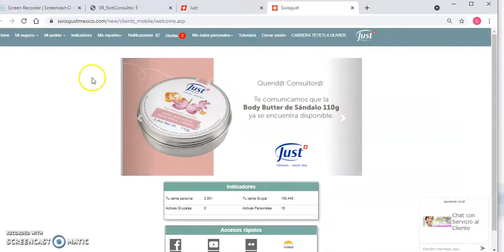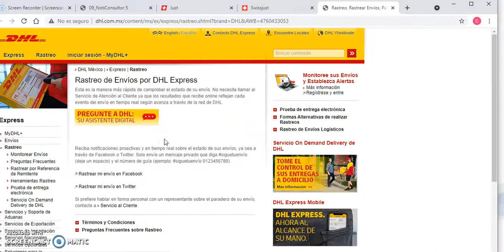COMO REVISAR MI GUIA DE ENTREGA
¿CÓMO PUEDO SABER MI FECHA DE ENTREGA DE PEDIDO JUST Y MI GUIA DE ENTREGA?